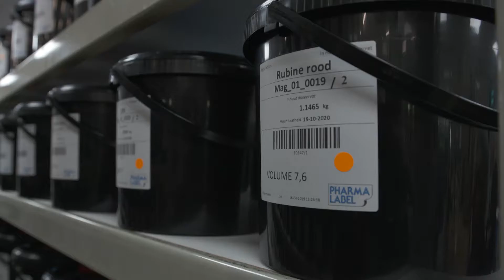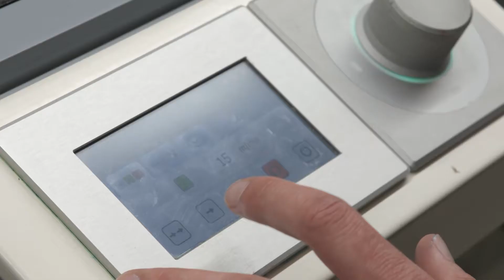GSE op televisie met ‘How It’s Done’ van RTL-Z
In juni 2019 nam GSE deel aan het televisieprogramma ‘How It’s Done’ van RTL-Z.

Neem een kijkje achter de schermen van onze fabriek waar inktdoseersystemen worden gebouwd en zie hoe het systeem met onze geavanceerde software wordt ingezet bij onze klant Pharmalabel!
Het drukken van verpakkingsmaterialen moet tegenwoordig zo slim en efficiënt mogelijk gebeuren. Dit gebeurt door slimme softwaretechnologie.

Wij zijn GSE Dispensing en wij bouwen machines voor het mengen van kleuren voor verpakkingsdrukkerijen.

Op basis van een aantal basiskleuren kun je verschillende kleuren mengen. Dus als je bijvoorbeeld een bepaalde kleur rood wilt hebben, dan kun je een recept kiezen in de software. De machine bouwt dan die kleur op met een basisrood, misschien een beetje geel, wit, water. Als een verpakkingsdrukker een drukopdracht heeft, dan doseren we bijvoorbeeld 20 kilo van deze kleur rood. Die gaat naar de drukpers en dan komt er vaak zo’n beetje 8 kilo terug van de drukpers. Deze inkt zou eigenlijk naar de afvalstroom vloeien, als wij er niet zouden zijn. Wij hebben slimme software zodat we die inkten bij een volgende “rode opdracht” weer kunnen hergebruiken. Maar ook als we bijvoorbeeld oranje nodig hebben voor een job, dan geeft de software aan dat er een nog een aantal kilo rood beschikbaar is. Daar gooien we een scheutje geel bij en dan maken we er oranje van. Hiermee profiteren verpakkingsdrukkerijen van een besparing tot maar liefst 30% op hun inktverbruik!

Onze missie is om de milieu-impact van drukinktlogistiek wereldwijd te beperken.

Bij GSE hebben we drie fasen in het klantenproces. De eerste fase is de adviesfase, de tweede fase implementatie bij de klant en dan tot slot de supportfase. Als we de machine gebouwd hebben, gaat hij op transport. Dan maken we een implementatieplan, samen met de klant en de inktleverancier om zo snel mogelijk de machine te installeren en het personeel te trainen. We hebben een supportorganisatie. Dus als de klant ons belt of contact met ons opneemt, kunnen we op afstand helpen of natuurlijk een monteur sturen. En als er reserveonderdelen nodig zijn, dan sturen we die binnen 24 uur.

Slim produceren is de toekomst. Dat betekent dat wij zowel in ons eigen productieproces als bij onze klanten steeds meer digitalisering toepassen.

In June 2019, GSE participated in the television program "How It’s Done" by RTL-Z.

Take a look behind the scenes of our factory where ink dispensing systems are built and see how the system with our advanced software is used at our customer Pharmalabel!
Nowadays, printing of packaging materials must be done as smartly and efficiently as possible. This happens through smart software technology.

We are GSE Dispensing and we build machines for mixing colours for packaging printers.
You can achieve different colours by mixing a number of basic colours. So if you want a certain shade of red, you can choose a recipe in the software. The machine then builds that colour with a basic red, perhaps a little yellow, white, water.

For example, a packaging printer gets a printing order, dispenses 20 kilos of this red colour. The ink then goes to the printing press and often, after the job is done, about 8 kilos of it returns from the press. This ink would normally go to waste if we were not there.

We have a smart software package so that we can reuse those inks for the next "red job". But even if we need orange for a job, for example, the software indicates that a few kilos of red are still available. We add a dash of yellow and then we make orange out of it. Reusing returned inks like this allows packaging printers to reduce ink consumption by up to 30 per cent!
Our mission is to reduce the environmental impact of inks and ink-related resources in the printing industry worldwide.

At GSE we have three phases in the customer journey. The first phase is the advice phase, the second phase implementation at the customer, and then finally the support phase. When we have built the machine, it is shipped to the customer. Then we prepare an implementation plan, together with the customer and the ink supplier, to install the machine and train the staff as quickly as possible. We have a support organisation. So if the customer contacts us, we can assist remotely or of course send a technician. And if spare parts are needed, we will send them within 24 hours.

Smart manufacturing is the future. This means that we are increasingly digitalising our own production processes, as well as those of our customers.